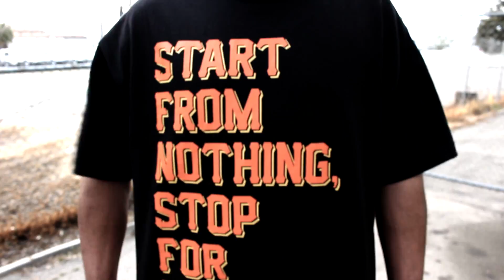JA JONA - HATIN' (MUSIC VIDEO)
JA JONA - HATIN'
BLOCKSTAR RECORDS
100 ROUNDS & 100 BARS VOL.1
FILMED & EDITED BY: VALLEY GIRL PRODUCTIONZ